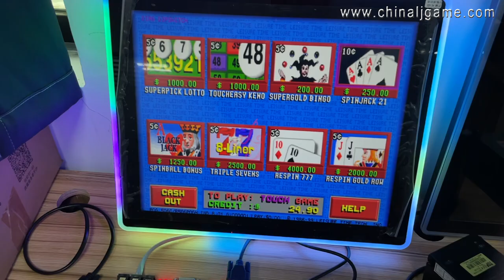POG 506 595 580 510 POT O Gold Game Boards Video Slot Game Game Boards For Sale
Skype：gzgamecris
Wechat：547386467